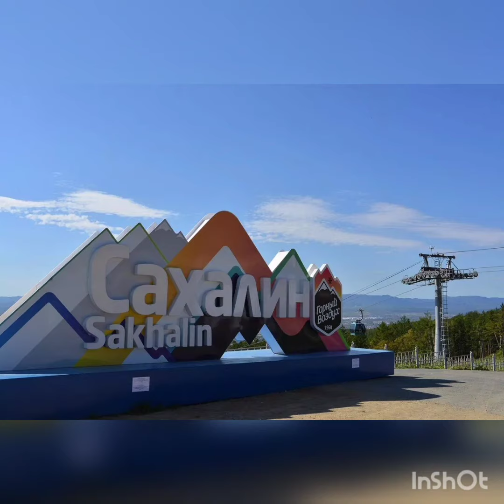Южно Сахалинск путешествие